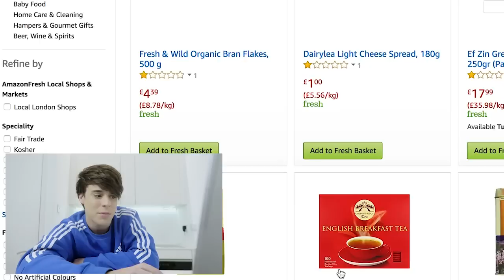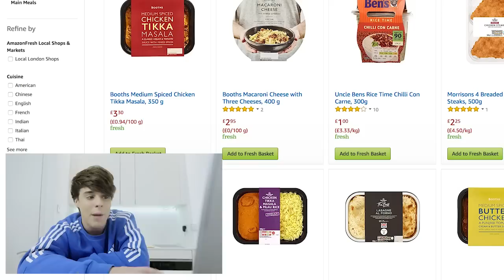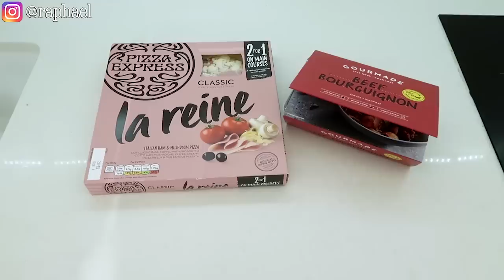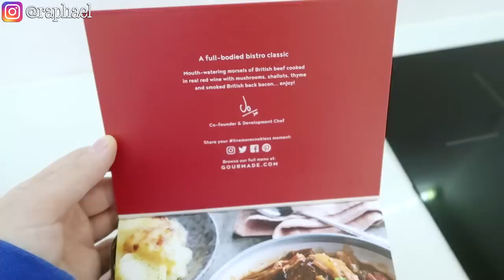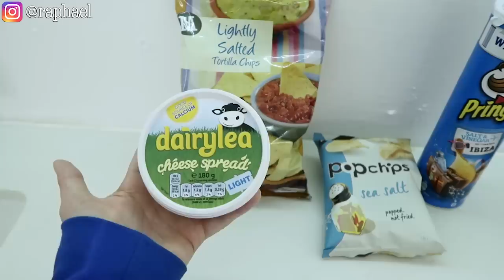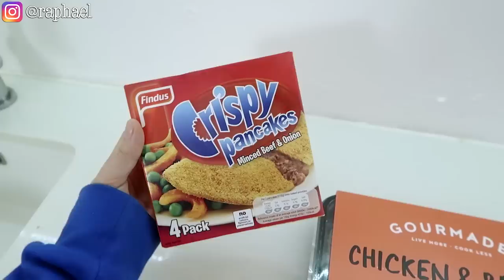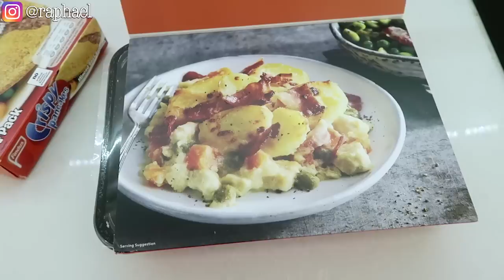i only ate 1 STAR rated FOODS for 24 hours !!!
so i decided to only eat foods that have 1 star rating. hash browns, milk chocolate, pizza, beef, microwavable meals and many more of the worst products on amazon grocery shop. subscribe for more